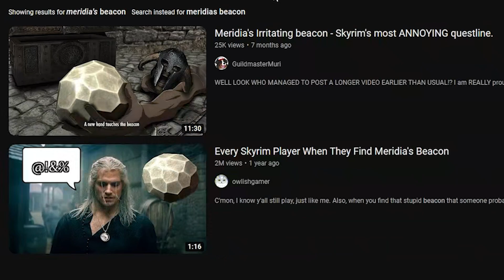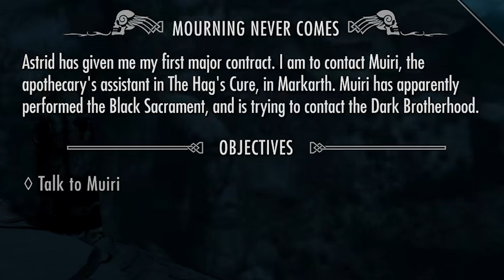A NEW HAND TOUCHES THE BEACON... | The Elder Scrolls V: Skyrim [First Playthrough]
We've got it all in this video folks, everything from dragon fights, to contracted killings and talking corpses! And of course, the one and only INFAMOUS Meridia's Beacon quest! Better buckle up for this one, folks...

GERFTUBER OF THE MONTH COMPETITION!

My Competition: (WARNING- DO NOT EVEN LOOK AT THEM)

@AngryDadGaming (hey this one looks familiar...)